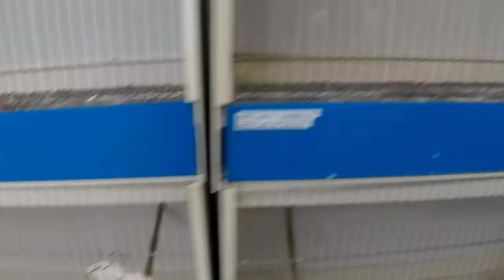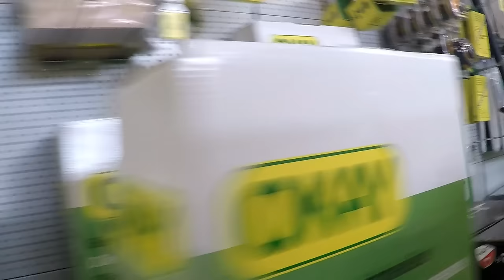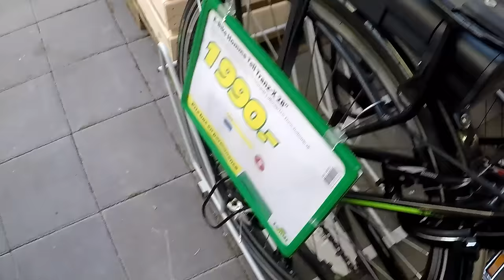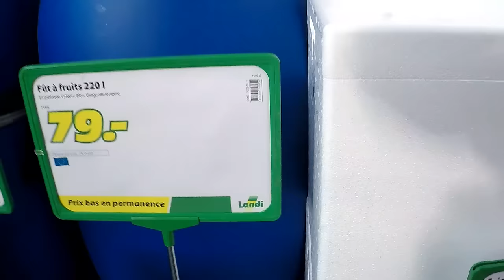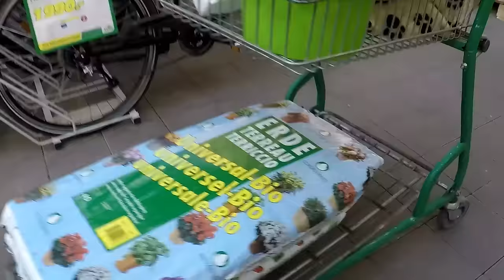Gastando dinheiro na Suíça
Comprando coisas pra fazer o jardim.